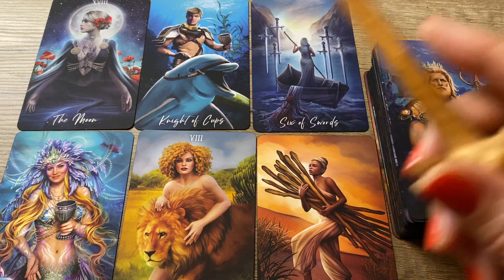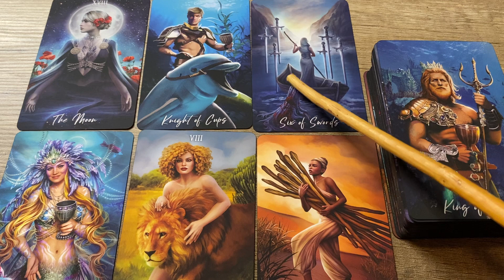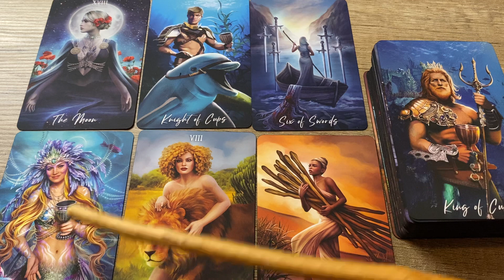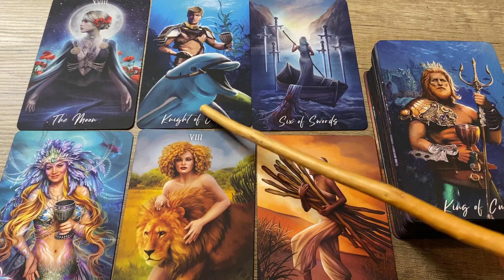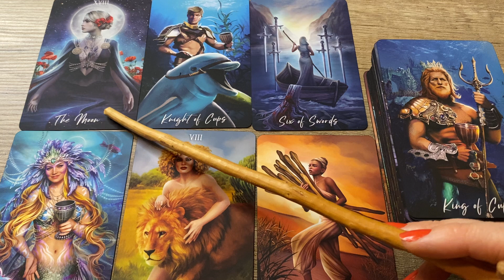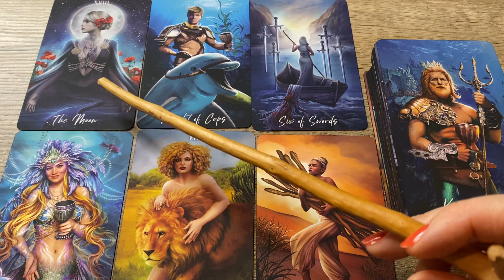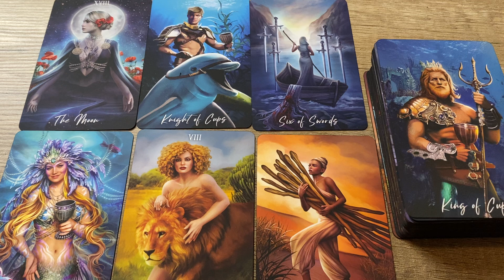T⭐️ROT - SCHÜTZE ♐️ Januar 2022 💫 Liebe, Beruf & Finanzen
Hallo Ihr liebe Schütze!

Tarot Mucha

Tarot Illuminati

🔸Meine Wunschliste: